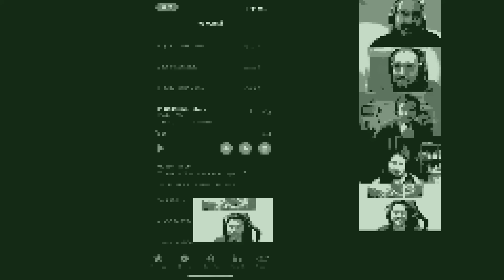Nerds & Friends Episode 49 - The Walden Saga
In this very special episode of Nerds & Friends, hosts Josh Lindquist, Caleb Whittle, Nathan Childs, Carey DuVal, and Will Shaw get be regaled with an epic story about the strange little town of Walden, Colorado. Enjoy!